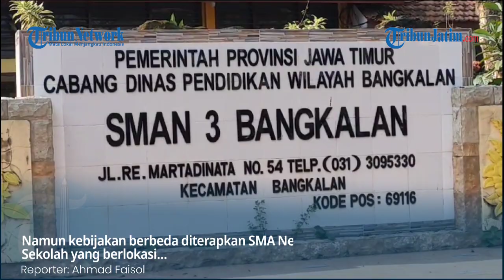[BIJAK] SMAN 3 Bangkalan Ijinkan Siswanya Pakai Seragam Bekas, Beli Dimana Saja Silakan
VP: Agus   Rep: Ahmad Faisol
TRIBUNJATIM, BANGKALAN – Harga kain seragam untuk siswa SMA Negeri di Tulungagung yang mencapai Rp 2,3 juta tengah menjadi perbincangan. Namun kebijakan berbeda diterapkan SMA Negeri 3 Bangkalan. Sekolah yang berlokasi di Jalan RE Martadinata, Kelurahan Mlajah itu malah memperbolehkan siswa baru memakai seragam bekas.

Suara nyaring bel sekolah pada pukul 15.15 WIB menghentikan sesi wawancara Tribun Madura dengan Kepala SMA Negeri 3 Bangkalan, Mohammad Sairi, Senin (24/7/2023). Ia bergegas menuju halaman sekolah untuk memantau kepulangan siswa.

“Siswa baru sejumlah 180 orang, mereka tidak kami wajibkan beli kain seragam. Mau beli di sini silahkan, mau beli di luar juga boleh. Bahkan banyak dari mereka yang memakai seragam bekas punya tetangga atau punya kakak kandungnya yang baru lulus dari sekolah ini,” ungkap Sairi.